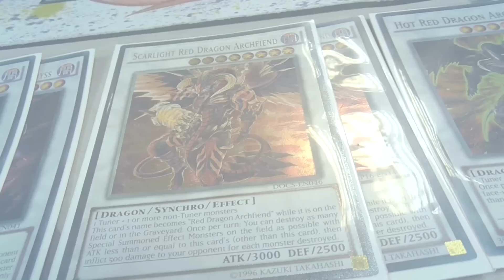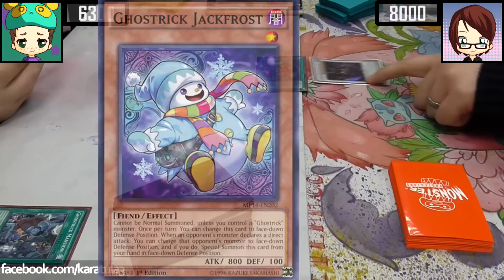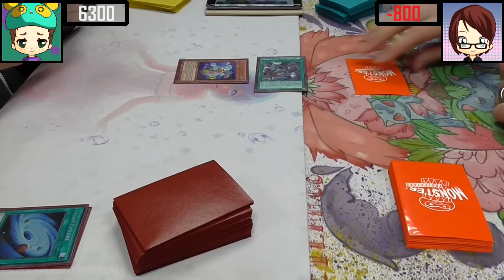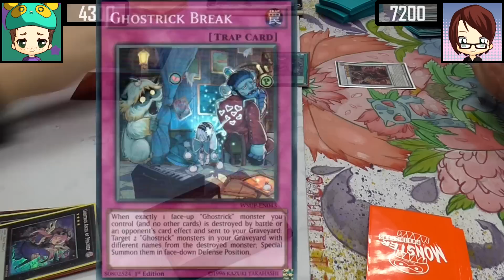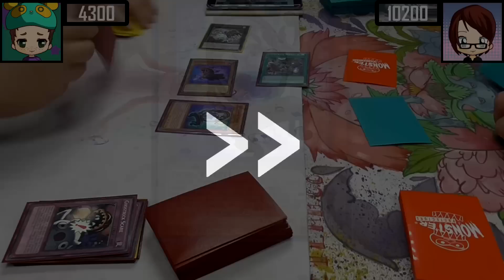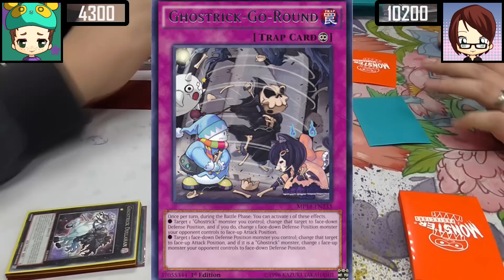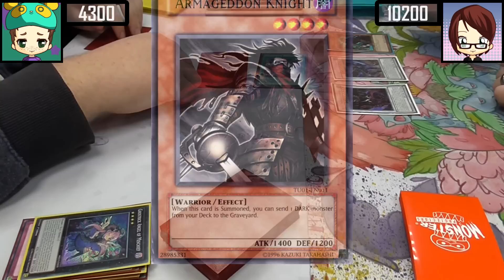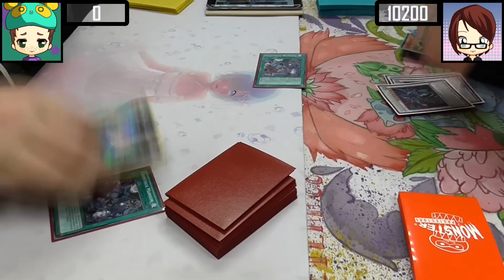Real Life Yugioh - GHOSTRICK vs RED DRAGON ARCHFIEND | January 2017 Scrub League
Ghostricks take on the might of the Synchro Dragons of Red Dragon Archfiend on our Yugioh Scrub League (non-meta) feature match. Can Tom finally not brick with his deck or will Scott scare him away for the win?